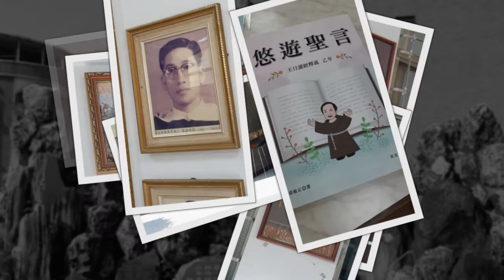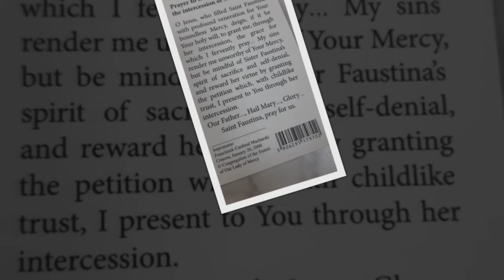月聚會2020 11 2在俗方濟會鳳山分會